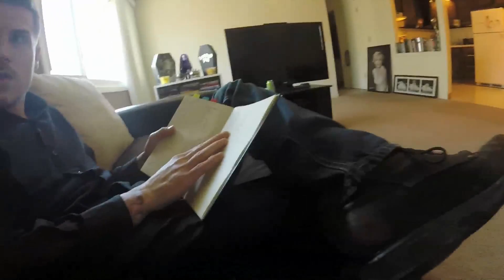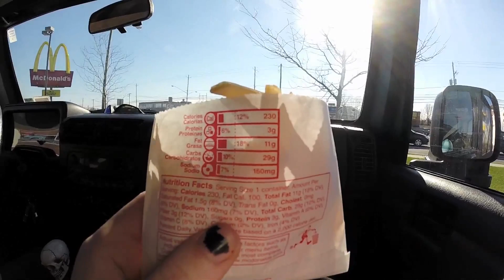THRIFT STORE JUNKIES | LEAHMOUSE VLOG